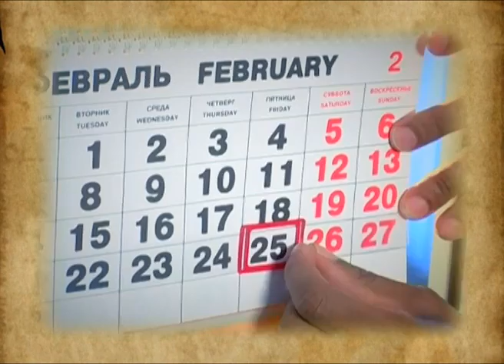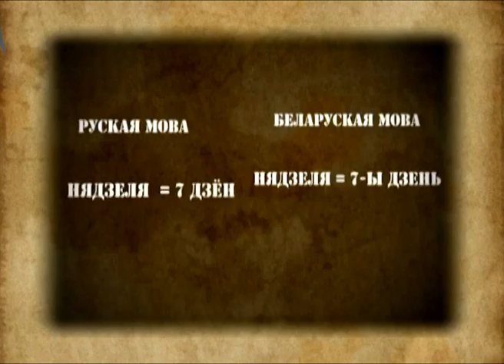bel 26 04 2011